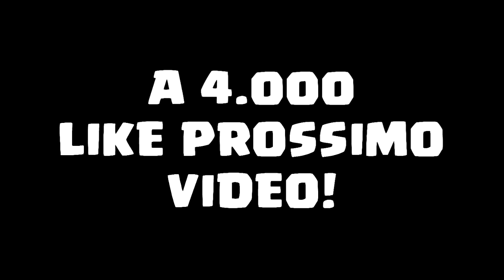DYBALA e CRISTIANO RONALDO: la COPPA MIGLIORE del MONDO! [CARRIERA ALLENATORE FIFA 17]